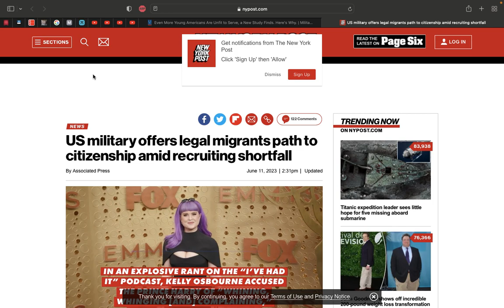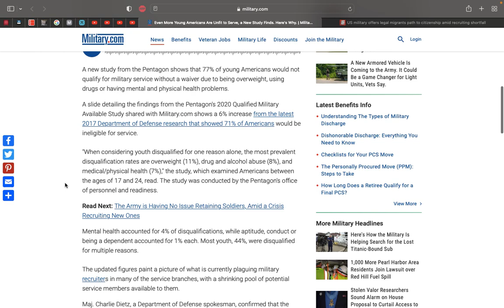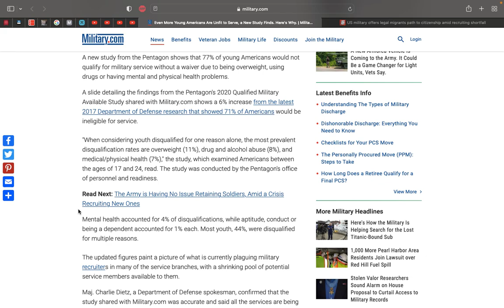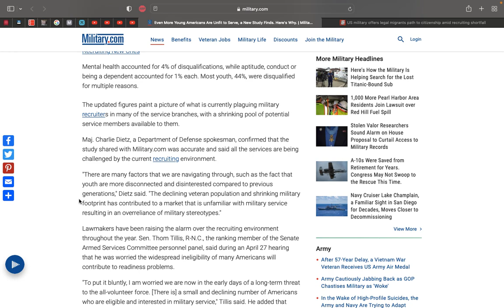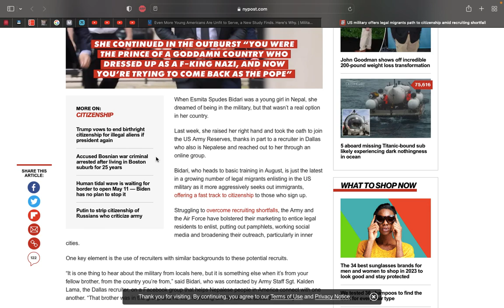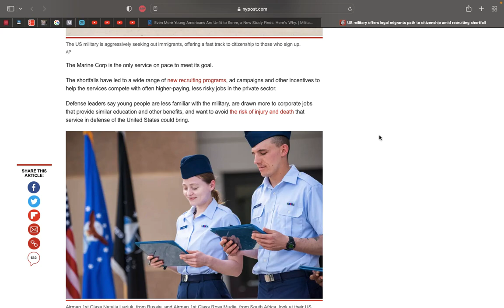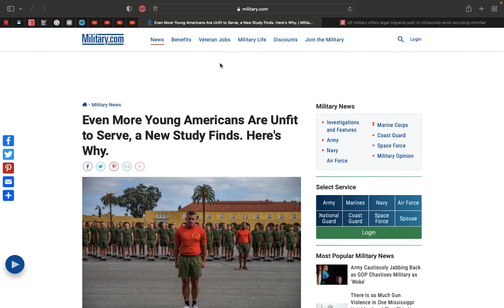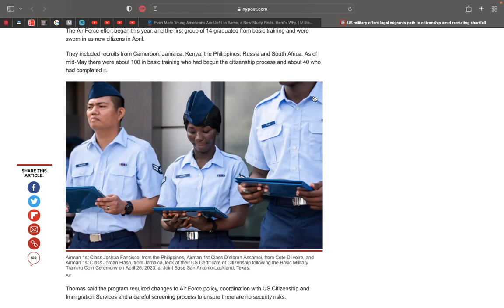the United States is going out sad